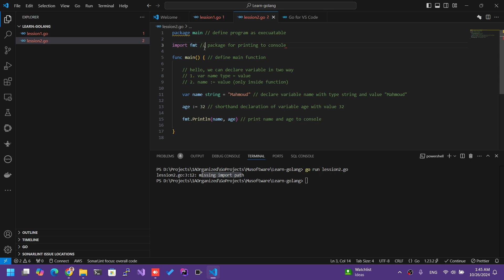Understanding Variables and Data Types in Go (No Sound Tutorial)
In this tutorial, learn how to declare and use variables in Go! This no-sound, step-by-step video covers the basics of variables and data types in Go, perfect for beginners getting started with Go programming.

In this video, you’ll learn:

How to declare variables with var and shorthand :=
Common Go data types, including integers, floats, strings, and booleans
Using fmt.Println to display variable values in the console
This is a great next step after writing your first "Hello, World" program. Follow along as you build foundational skills in Go. Next up: control flow in Go!